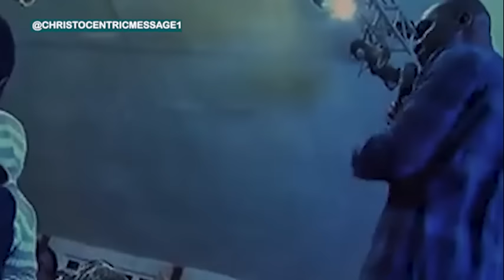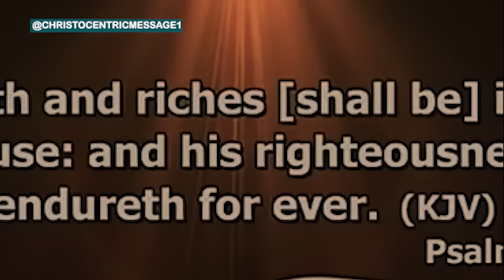MAY GOD'S PLANS FOR YON NEVER BE OVERLOOKED - APOSTLE JOSHUA SELAMAN